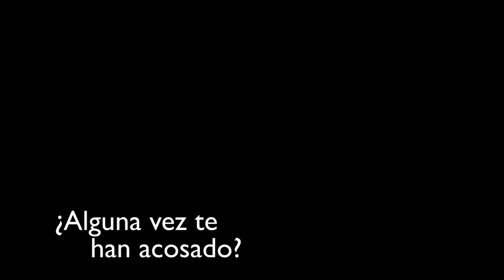El acoso sexual callejero